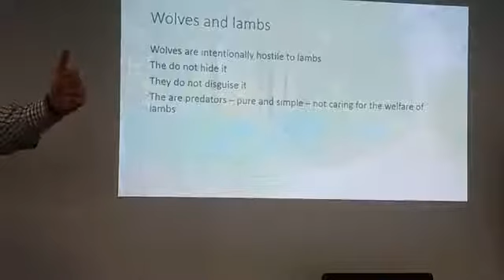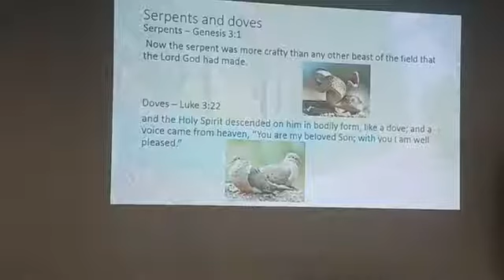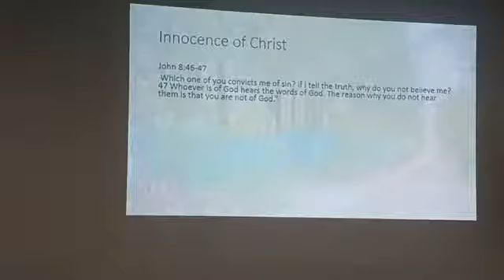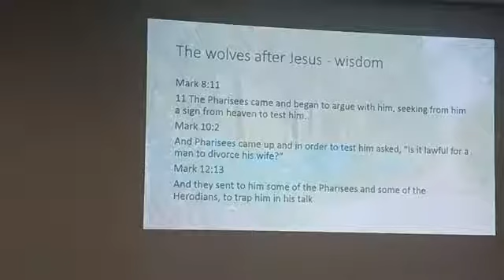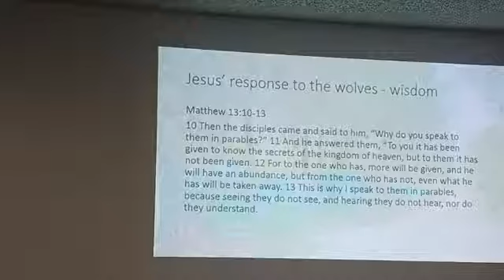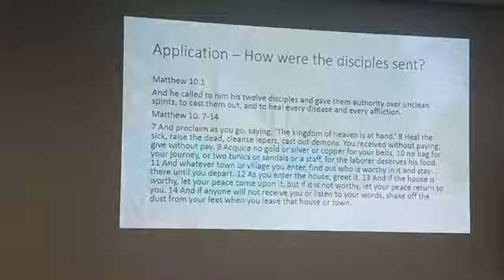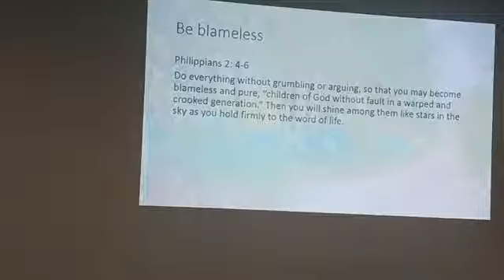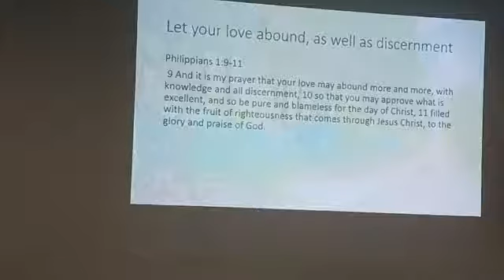Serpents and Doves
Matthew 10:16...Shannon talks about what Jesus means when he tells us to be wise as serpents and innocent as doves.